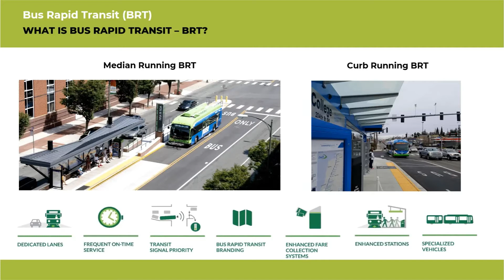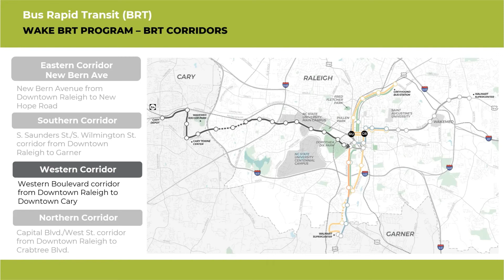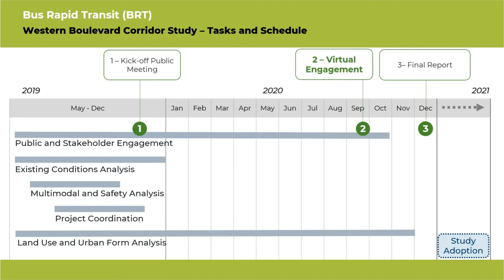Western Boulevard BRT Project Background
A brief background on the Wake BRT: Western Boulevard Corridor Study.